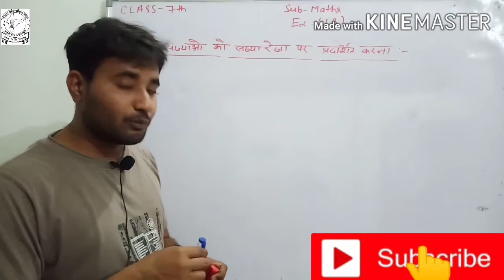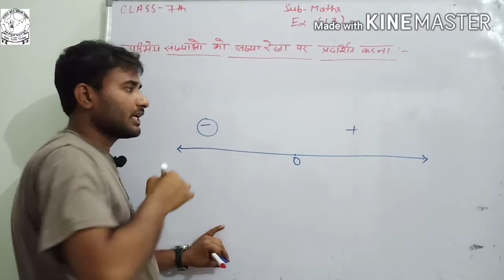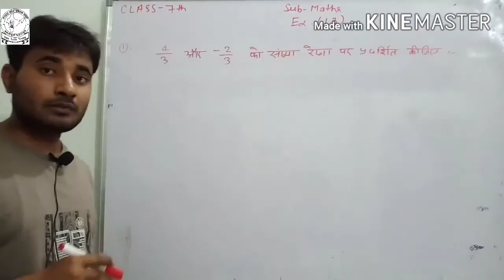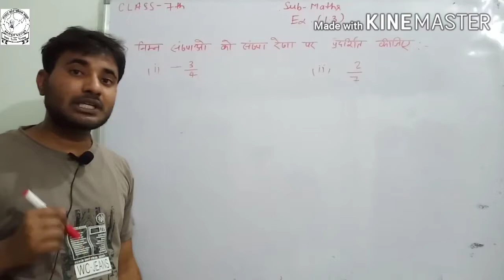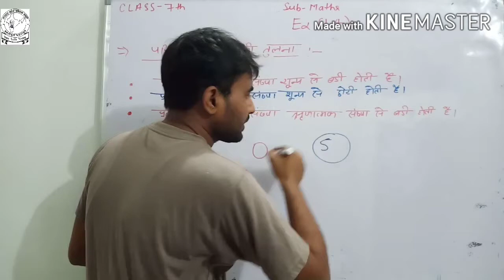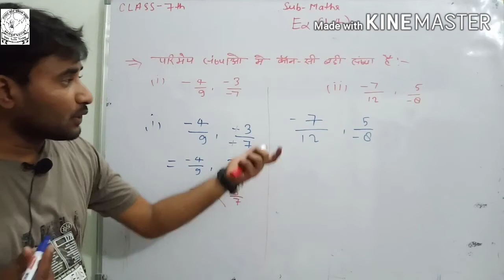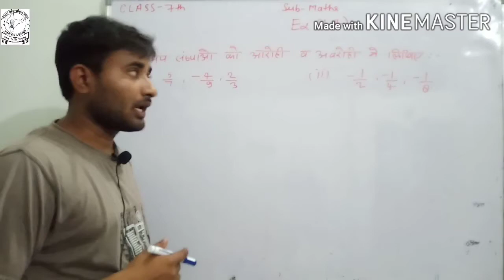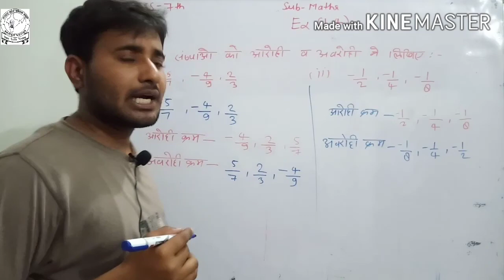Comparison of rational numbers/How are rational numbers represented on the number line EXE.(1.3&1.4)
class 7th
परिमेय संख्याओं को संख्या रेखा पर किस प्रकार प्रदर्शित किया जाता है
परिमेय संख्याओं की तुलना
How to solve number line questions
sankhya rekha ke savaal kis prakaar hal hote hai